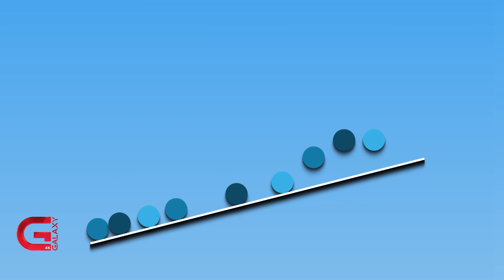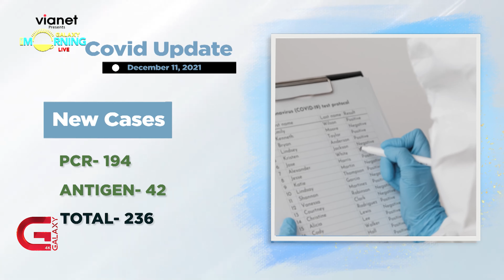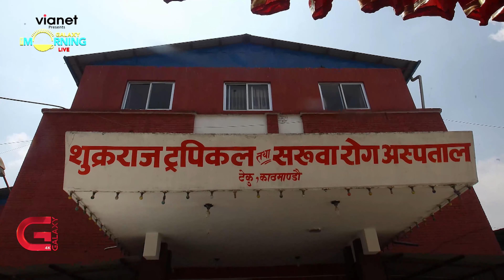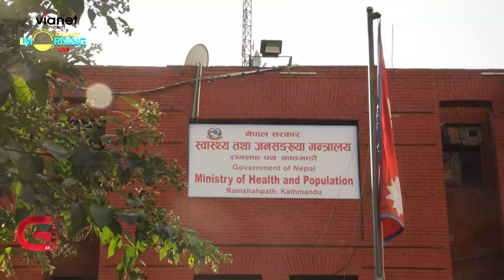This Morning LIVE | 12 December 2021 | Galaxy This Morning